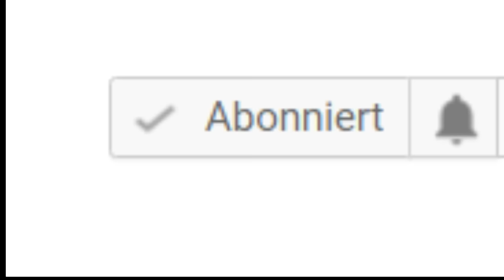Ich pranke einen Fan...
Heute pranke ich einen von euch :D

Schickt mir gerne Briefe, Zeichnungen... an mein Postfach :)
P.S. Bei frankierten Rückumschlägen, schicke ich gerne Autogrammkarten,... zurück ;)

Postfach:
Marv
Postfach 13 07
73303 Geislingen